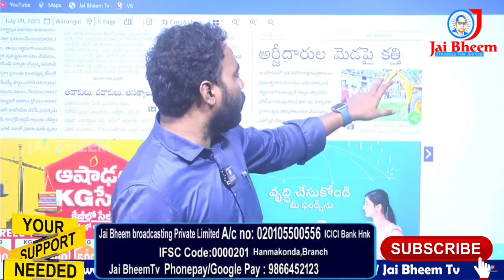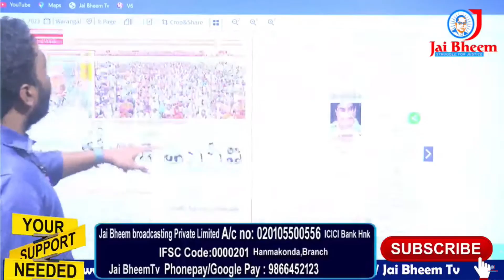58, 59 జీవోల తో కుట్ర - JAI BHEEM TV INDIA